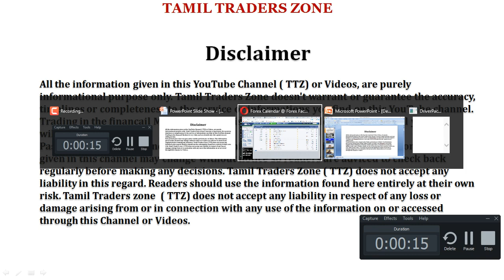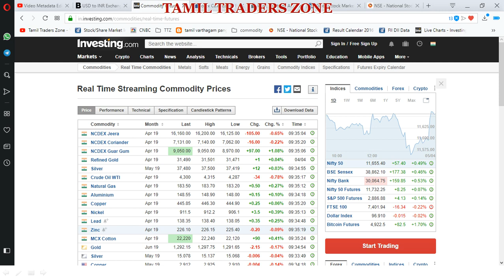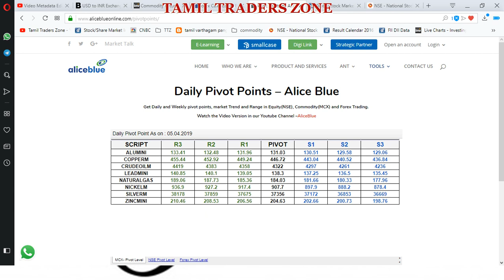05.04.2019|COMMODITY MARKET|GOLD|CRUDE| SILVER|COPPER|NICKEL|NGAS